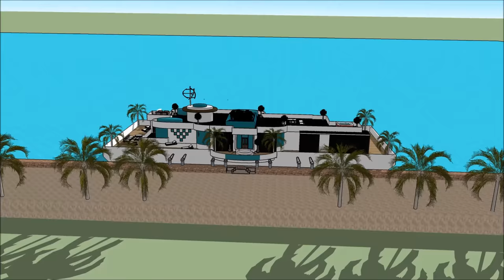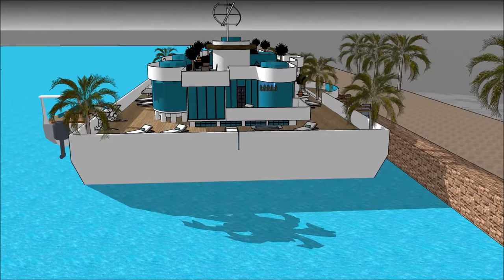Breath taking mega yacht in China Shanghai floating houseboat on a durable floating barge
The Breath taking mega yacht in China Shanghai floating houseboat on a durable floating barge is made to sustain quality of life: Tapei Guangzhou Chongqing Beijing Hangzhou Wuhan Chengdu Tianjin Xi'an Jinan Shenzhen Nanjing Shenyang Harbin Shantou Suzhou Dongguan Wenzhou Qingdao Quanzhou Changsha Foshan Zhengzhou Fuzhou Nanchang Dalian Taiyuan Shijiazhuang Kunming´Wuxi Xiamen Changchun Ningbo Zibo Hefei Changzhou Taizhou Tangshan Nantong Nanning Zhongshan Guiyang Ürümqi Huai'an Xuzhou Linyi Lanzhou Yangzhou Huizhou Anshan Huaibei Haikou Yiwu  or elsewhere.

The Breath taking mega yacht in China Shanghai floating houseboat on a durable floating barge includes an Extravagant Barge Design ready for the extravagant user to rent the barge Houseboat

The Breath taking mega yacht in China Shanghai floating houseboat on a durable floating barge has three level plans with basement underneath it, which consist all the facilities needed for the renter. The Houseboat Barge has a unique modern contemporary design with unique architectural features. It has its own lounge area with gorgeous view of the bay.